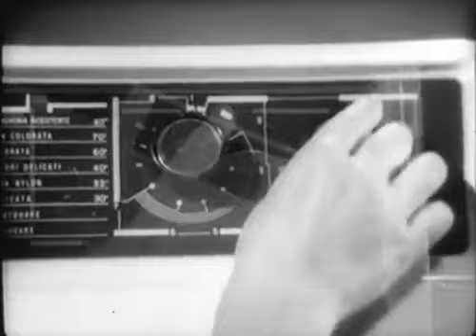FRANCA RAME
Per vent'anni, dal 1957 al 1976, Carosello ha accompagnato e descritto lo sviluppo della società italiana attraverso i suoi consumi. Per saperne e vederne di più clicca qui sotto.